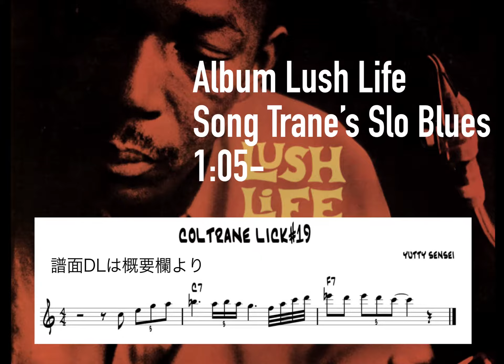Coltrane Lick #19 - 今日の１フレーズ コルトレーンブルース ジャズサックスレッスン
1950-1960年代に活躍したジャズテナーサックスの巨人ジョンコルトレーン（John Coltrane）のフレーズを掲載していきます。

1950年代のビバップスタイルから、1960年代のモードスタイルまで取り上げていく予定です。

コルトレーンのフレージングは全て素晴らしいですが、その中でも厳選、これぞコルトレーン！というフレージングをピックアップしていきます。

【本格ジャズサックスレッスン（体験レッスンあり）】
※あそれ以外の地域にお住いの方はスカイプレッスンをご利用ください。

John Coltrane Lick #19↓
profileの下部、メニュー下から無料DL出来ます。

100以上のジャズ譜面掲載中！Jazz Sheet Music